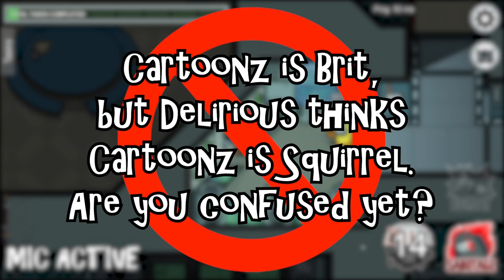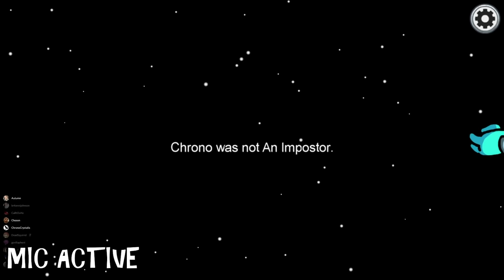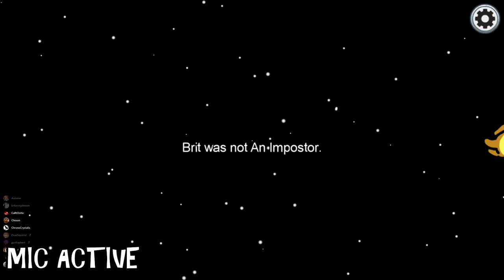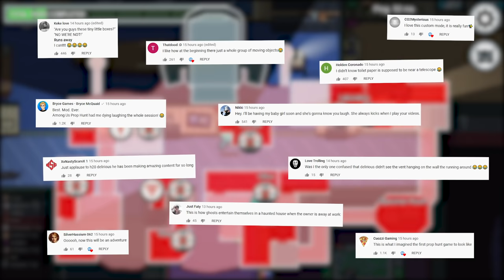THE TWINS MOD IS AMAZING! | Among Us Mods